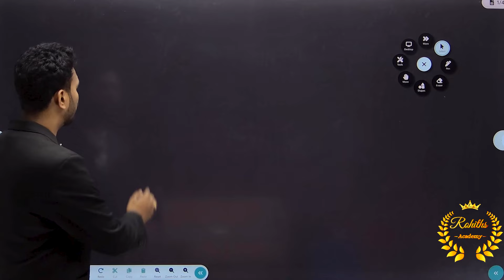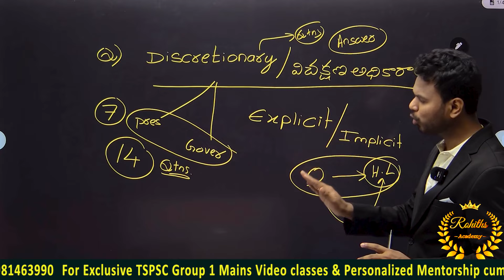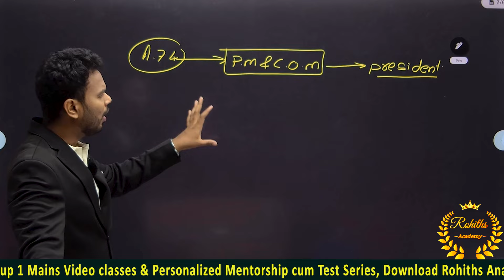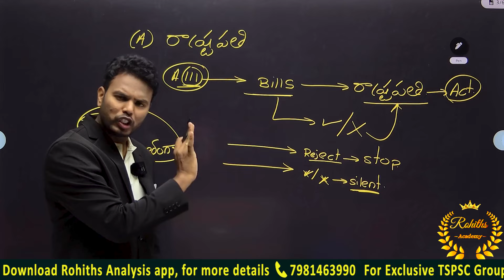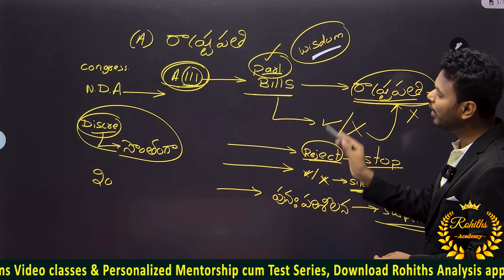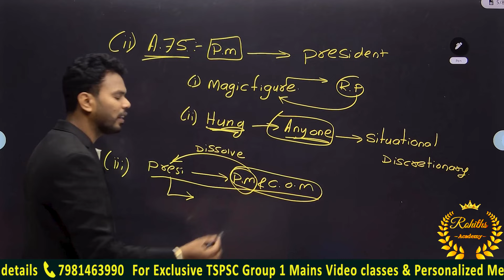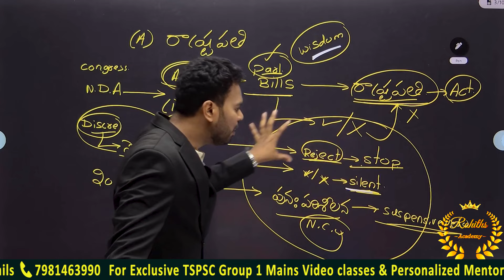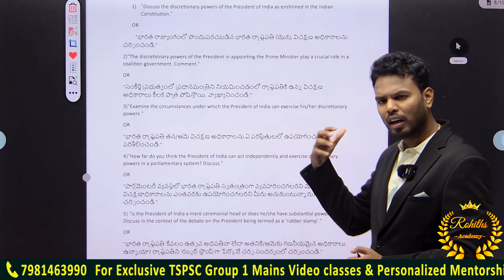TGPSC GROUP 1 MAINSభారత రాజ్యాంగం(పాలిటీ)కంటెంట్ తో పాటు ఆన్సర్ రైటింగ్!class Room వీడియో Rohith sir